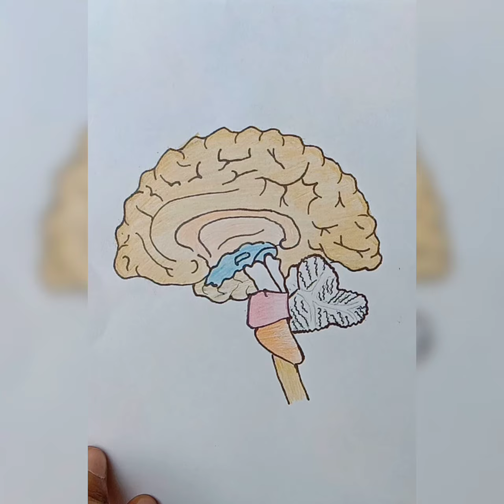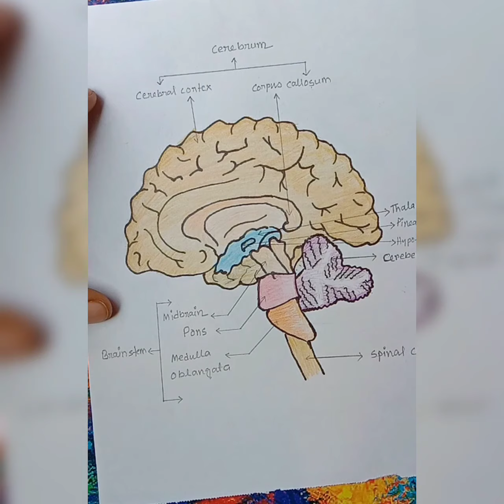Brain🧠 drawing easy step by step with labelling//how to draw Human brain diagram .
brain drawing easy step by step// how to draw human brain//মানুষের মস্তিষ্ক অঙ্কন

Hi everyone
 Here I draw a human brain with easy tricks.
So any students can draw this diagram easily.